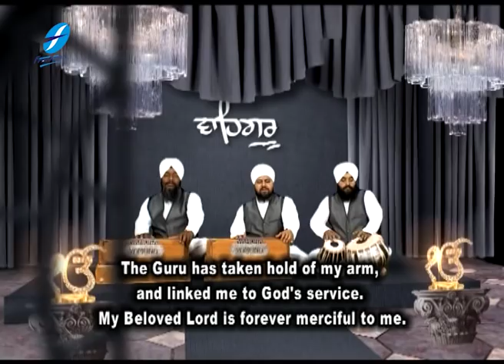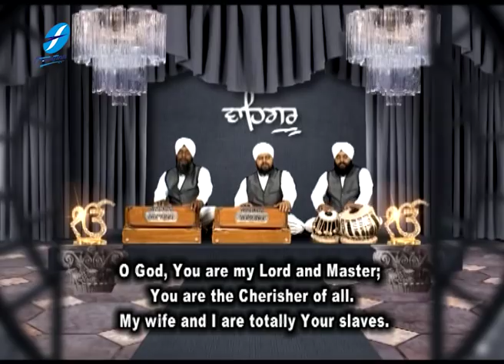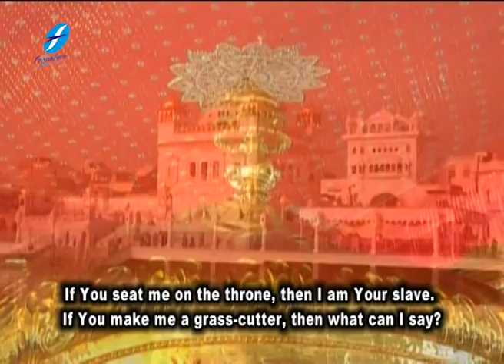Mere Man Misht Lage - Bhai Onkar Singh Ji Una Wale - New Punjabi Shabad Kirtan Gurbani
Listen to the Naam simran Gurbani Shabad Kirtan *  Mere Man Misht Lage* in the soothing voice of  * Bhai Onkar Singh Ji Una Wale* , best of best relaxing and soothing simran for the soul mind and body it will gently ease you into a stage of blissfully deep relaxation

Very Soothing, Relaxing and Soulful bani to purify your mind and heart.

For regular updates on new Gurbani Albums releases join us by clicking LIKE at our official FB page @

Album ●Baba Nanak Aakhey Eh Bichaar
Singer ● Bhai Onkar Singh Ji Una Wale
Lyricist ● Gurbani
Label ● Frankfinn Entertainment Company